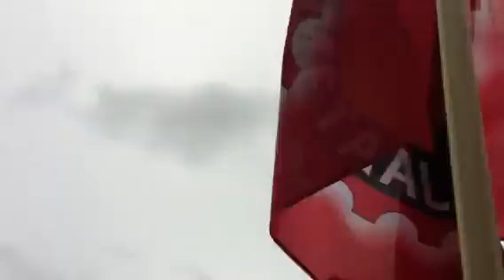Actiedag PC 149.01 part2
Actiedag sector 149.01